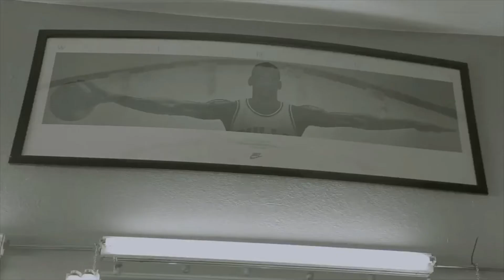Sound Demo Reel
Sound Demo Reel intended for demo purposes only.